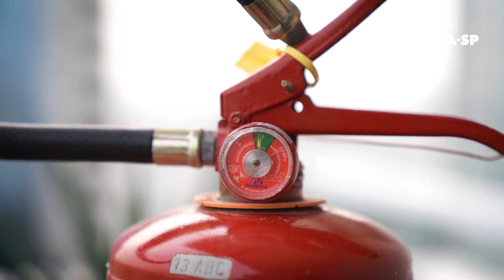Fiscalização | Condomínios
ATENÇÃO:
O espaço dos comentários é destinado para debate dos assuntos abordados pelo canal do Crea-SP. Para atendimento, use os contatos do Fale Conosco